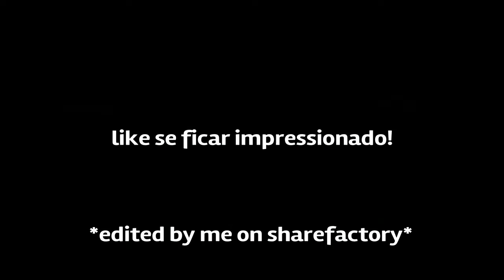Dangerous ⚠️ (Fortnite Montage)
esse vid foi editado por min no sharefactory, sou hibrido (jogo com controle e mouse e teclado), meu ps4 eh mais velho q eu e se vc esta lendo isso obg por estar aki no meu vid S2 ;)